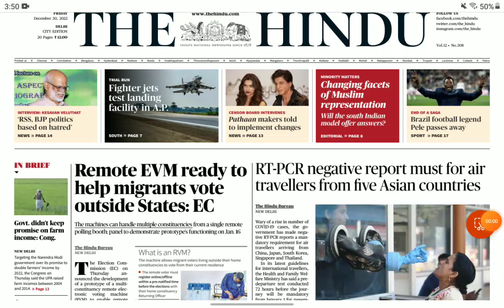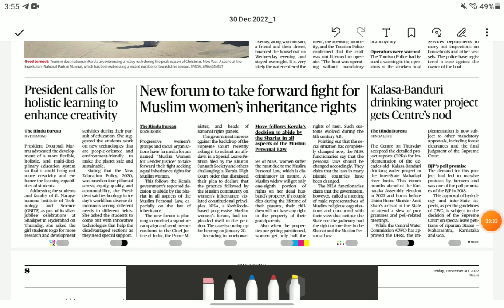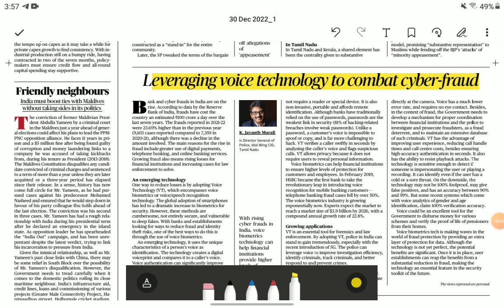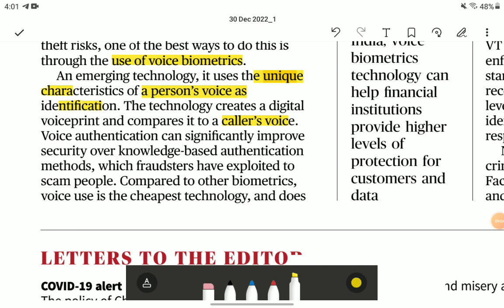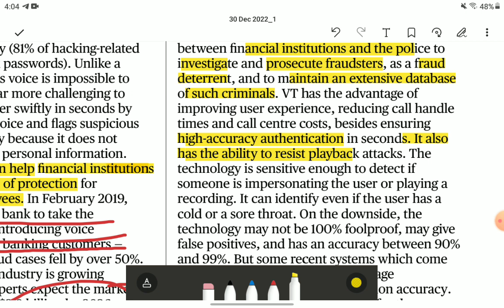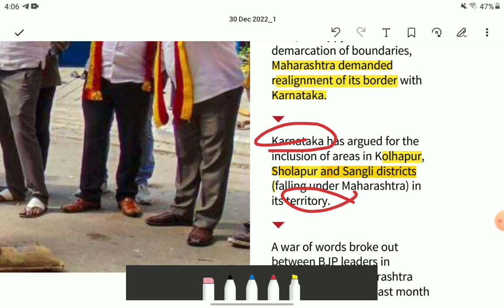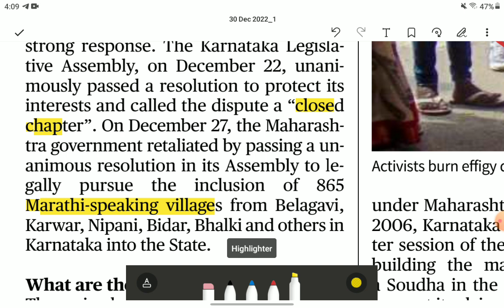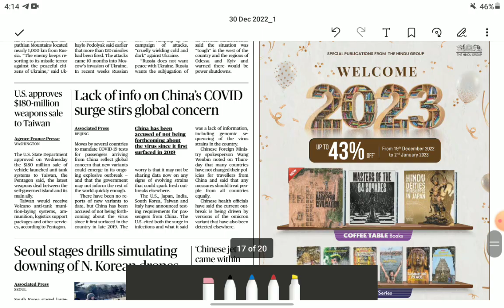30 December the hindu newspaper | Today's The Hindu Analysis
30 December the hindu newspaper | Today's The Hindu Analysis